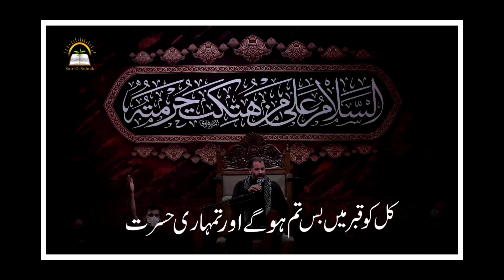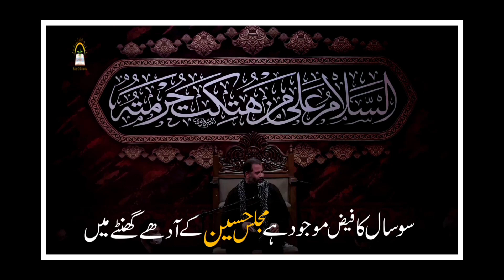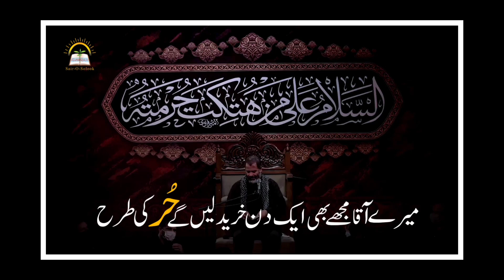Hamen imam Hussain a.s NY intikhab kia Hy || ما را حسین بهر خودش انتخاب کرد